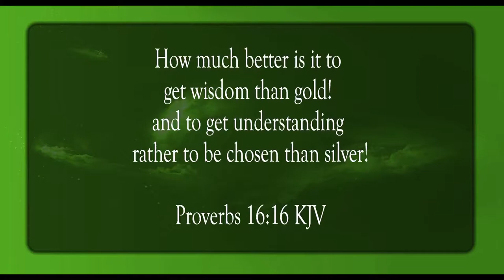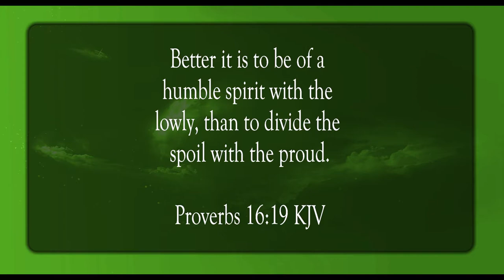Highway of the Upright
Scripture of the Day! Highway of the upright!